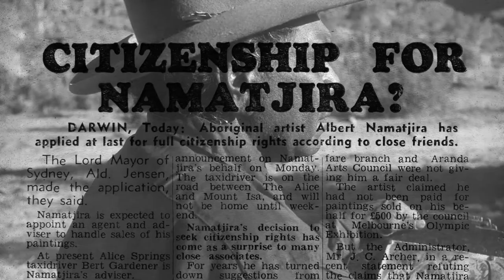Namatjira Project - Trailer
Namatjira Project: The contentious legacy of Australia's greatest painter.

In the rugged heart of Australia, Aboriginal painter Albert Namatjira carved out his place in art history with his captivating landscapes. The first Aboriginal person to be granted citizenship, he pioneered both art and Aboriginal rights. Yet the fruits of his legacy have been denied to his people, with the copyright of his works posthumously sold off. The Namatjira Project aims to restore those rights to his impoverished family.

Bighart productions – Ref. 7078